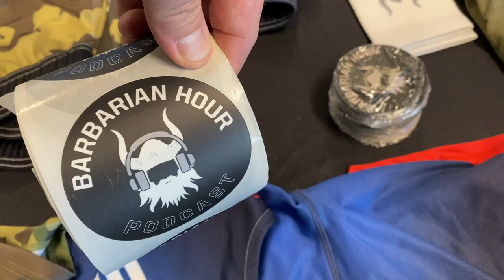Barbarian Gear Overload At OAC Ohio's Top Talent